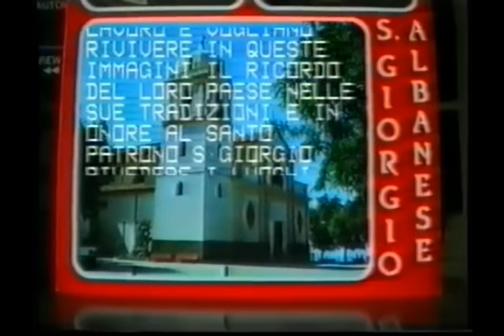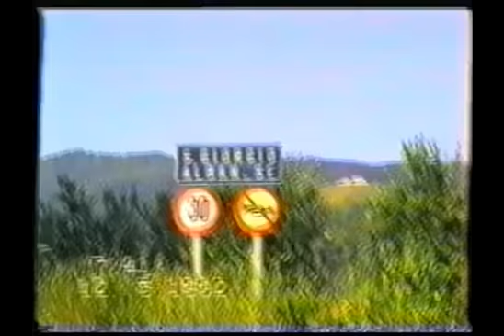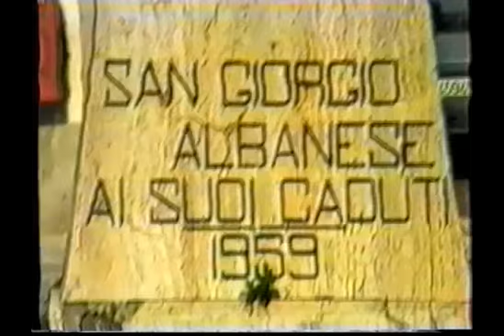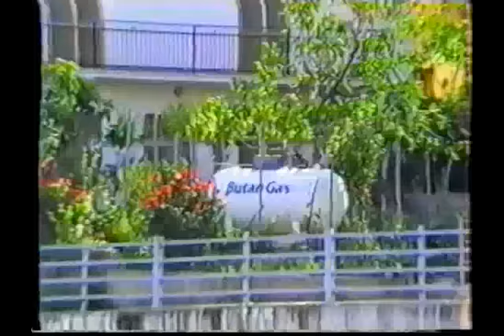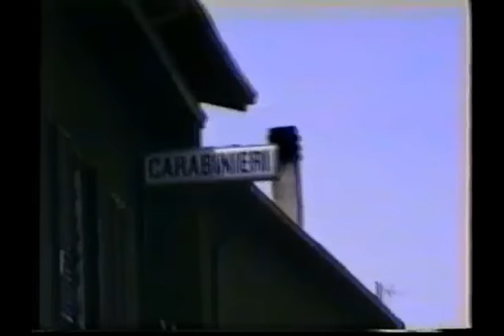è una breve storia di San Giorgio Albanese e del Suo Santo Protettore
Pasquale De Giacinto, giornalista e redattore , all'epoca di Tele Corigliano , ha voluto ricordare in questo suo breve documentario la comunità dalla quale discendeva la madre San Giorgio Albanese ed il suo Santo Protettore San Giorgio Megalomartire. Abbiamo trovato questo raro pezzo di storia , è la festa del 1992, e vogliamo condividerlo con i nostri concittadini e con  tutti i  Mbuzatioti sparsi  in Italia e nel mondo. Ringraziamo la signora Madeo Maria che ci ha messo a disposizione la cassetta video.